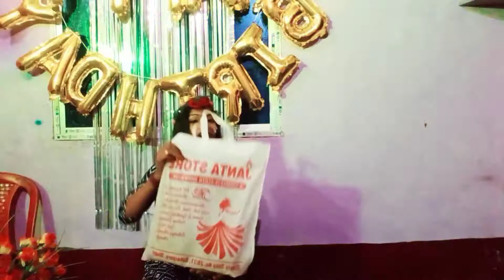Birthday Unboxing Gift 💌💌🎊🎉🎉🎊//Jaysoni Future Big Star//Jaysoni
Hello everyone, welcome to my new vlog channel.
I want to make intresting vlogs video for you , I hope you like much more and support me.

Facebook page (Jaysoni little star)

Your queries.
Village vlog
Traveling vlog
Birthday vlog
Diwali vlog